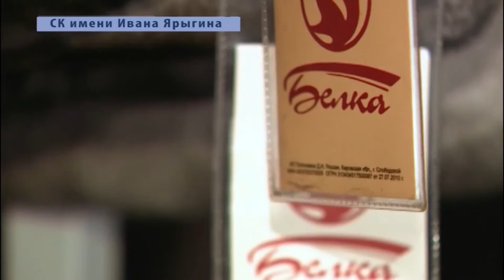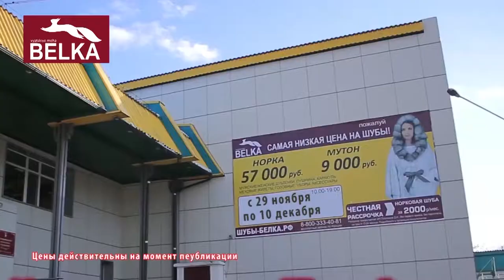Выставка шуб в СК имени Ивана Ярыгина